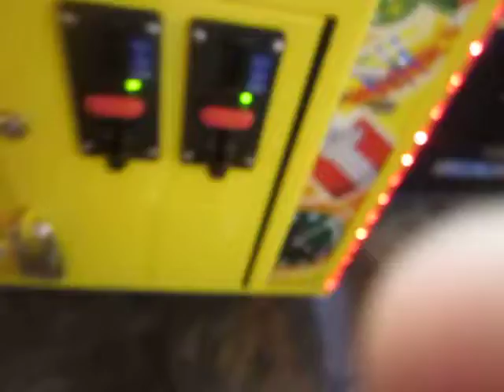Vlogs By Daniel And Cathy (#5:Oggi's Part 1 of 2)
The gang goes to. OGGI'S! They bring magical things called quarters, and get some toys.

Characters:
Daniel
Cathy

Featuring:
Cheese Please
Cheese & Quackers